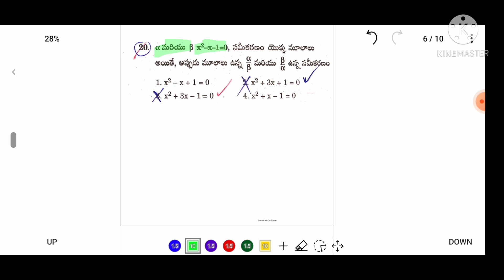RRC-2018(PART-2),MATH'S PREVIOUS PROBLEMS EXPLANATION IN TELUGU.